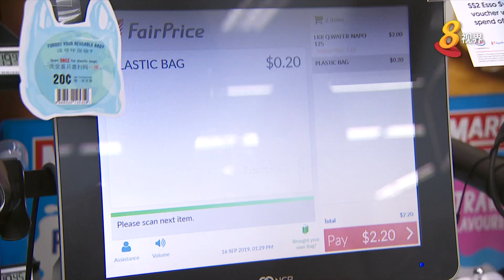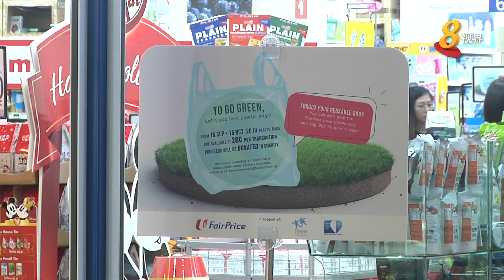职总平价无塑料袋试验计划 自备环保袋消费者过半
今天是职总平价合作社旗下七家超市和便利店试行无塑料袋计划的最后一天，超市表示会研究和分析调查结果和消费者反馈后，再制定一套可持续性计划，多数的受访消费者则希望继续推行减少塑料袋使用计划。